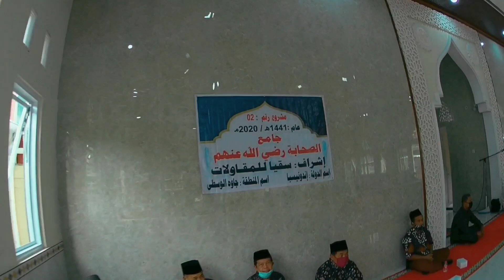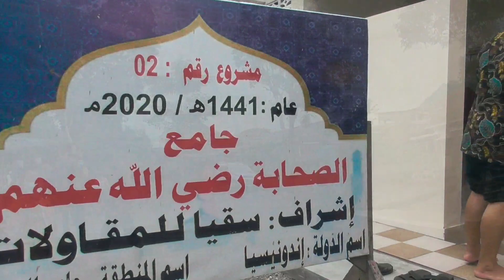Peresmian Masjid Ashohabah Muntilan Magelang